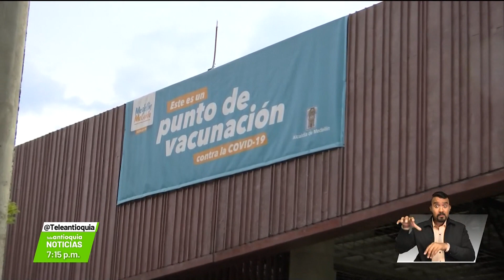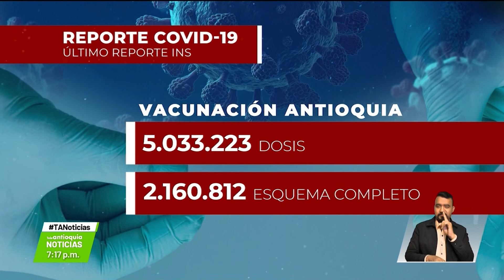Sigue el cierre de algunos puestos masivos de vacunación - Teleantioquia Noticias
Mientras Medellín tiene 78 puntos de vacunación cerrados, por falta de dosis contra el Covid-19, algunos municipios del valle de Aburrá no cuentan con biológicos para las segundas dosis. Caldas ya cerró un punto de vacunación.